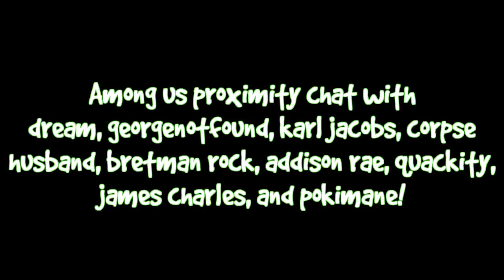Among Us proximity chat with Dream, Addison Rae, Corpse, James Charles, and more!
dream georgenotfound karl jacobs quackity addison rae larray bretman rock corpse husband james charles and pokimane all play among us with proximity voice chat